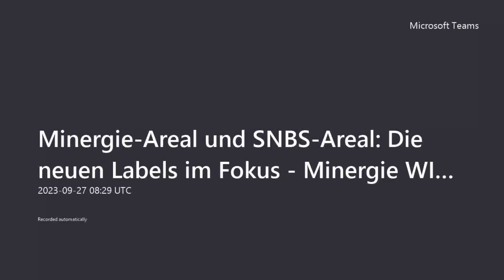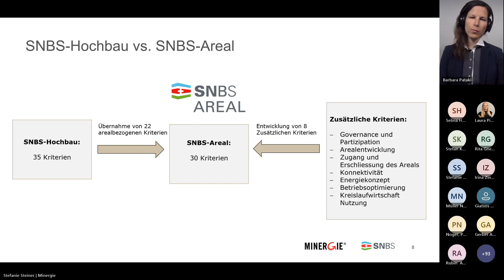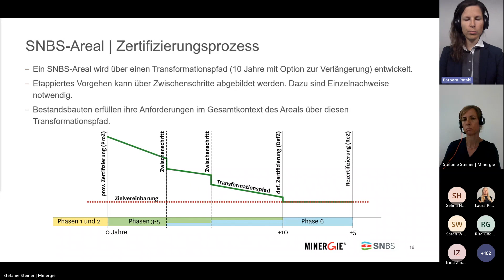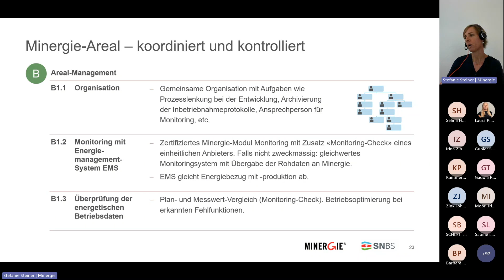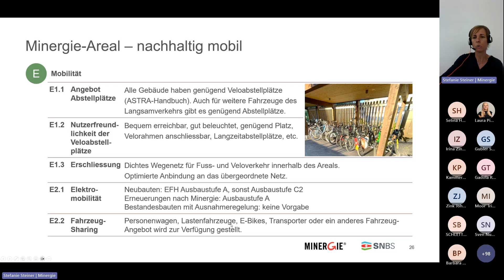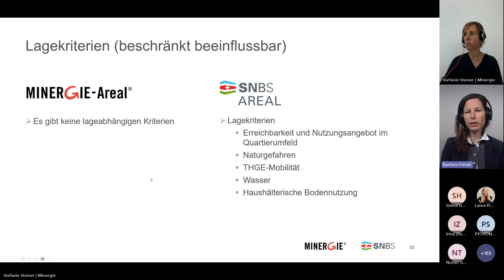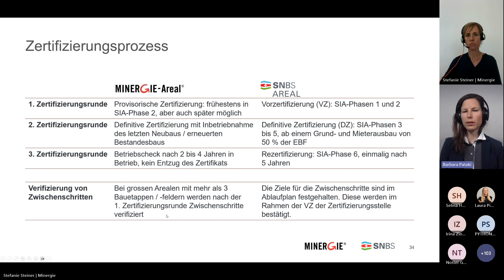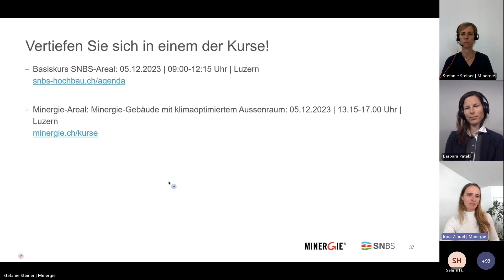Minergie WISSEN aktuell: Minergie-Areal und SNBS-Areal (Veranstaltungsaufzeichnung)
Die neuen Labels im Fokus
Wie sehen die neuen Labels Minergie-Areal und SNBS-Areal aus? Was sind ihre jeweiligen Spezifika und wie unterscheiden sie sich? In diesem Video werden die Areale in kompakter Form vorgestellt.